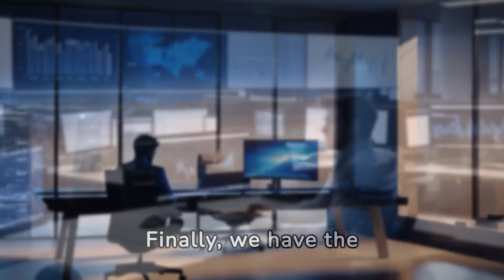Average Google Employee Leaves After Just Over a Year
The first remarkable cause is Google's size. With over 130,000 full-time employees, Google is a massive corporation. This leads to a certain type of environment, one not suitable for everyone.